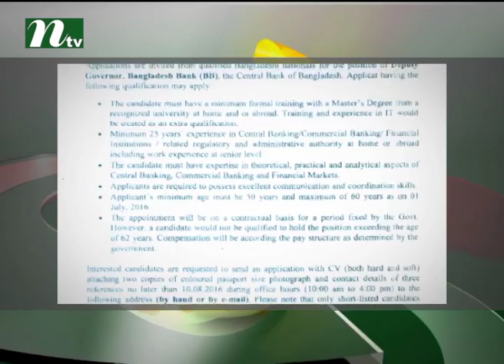Two deputy governor posts of Bangladesh Bank vacant for five months | News & Current Affairs